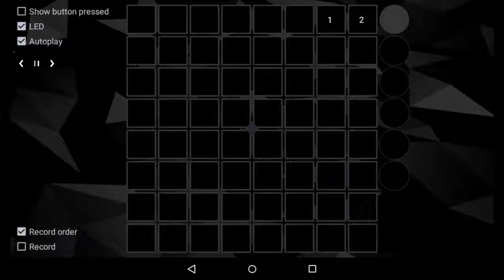(UniPad)(Autoplay) Alan Walker - Alone + Project File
(Autoplay) Alan Walker - Alone + Project File

Author : UnaLataDeFrijoles
LED : Yes
Autoplay : Yes
Size : ±20MB
Link :